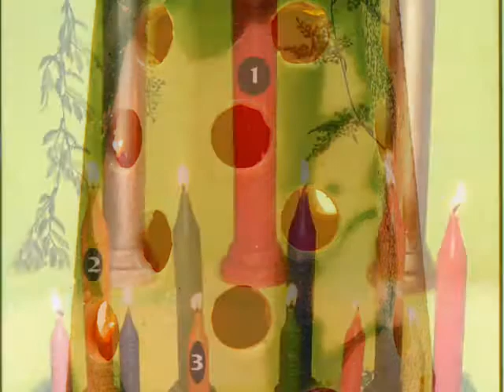WAX PRODUCTS FOR SPECIAL OCCASIONS AND EVERYDAY USE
LIGHT UP YOUR LIFE